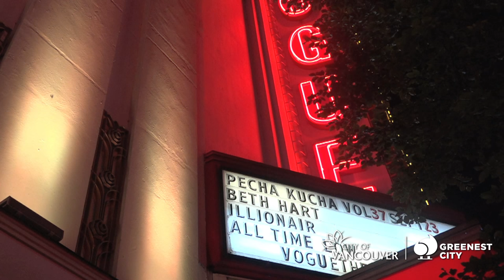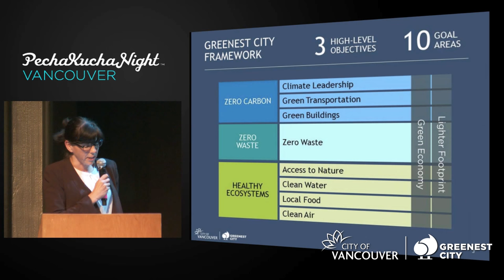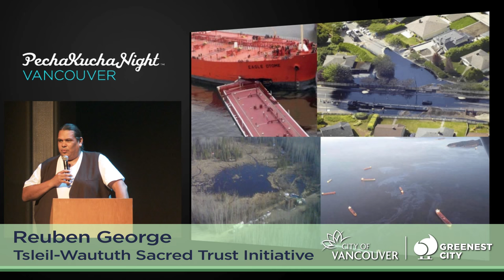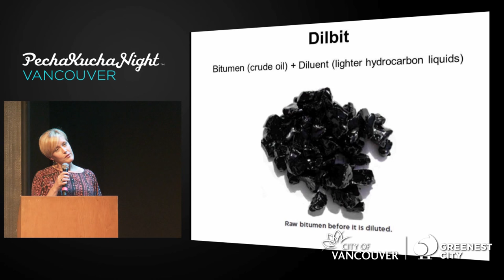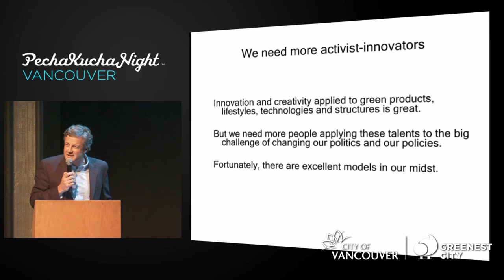PechaKucha Night Highlights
Vancouver's PechaKucha Nights are informal and fun gatherings where creative people get together and share their ideas pertaining to sustainability and greening initiatives.

vancouver.ca/greennews